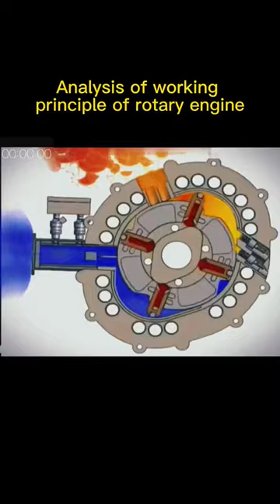Principle of rotary engine